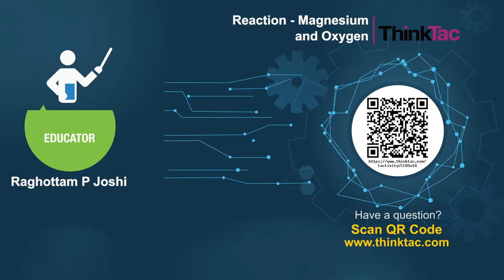Reaction - Magnesium and Oxygen | ThinkTac | Science Experiment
. Most metals burn in oxygen, provided there's a high enough ignition temperature, with spectacularly coloured - often unique - flames to produce metal oxides, a classic chemical reaction. Here - using your own DIY Tweezers - we burn ribbons of magnesium, which happens to have a relatively low ignition temperature, and so possible to achieve with a candle flame. Enjoy the dazzling flames and test the "ash" that forms. Is there a difference between the mass of the initial ribbon and the ash it forms?